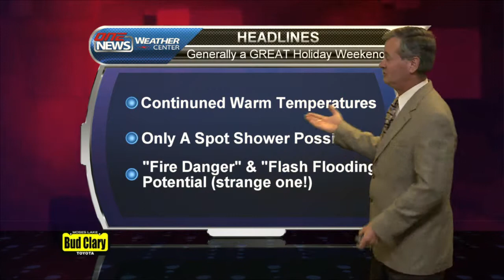iFIBER ONE NEWS (05/22/15) Weather